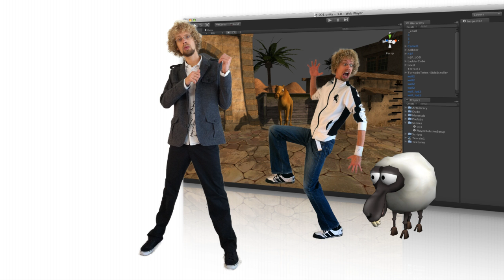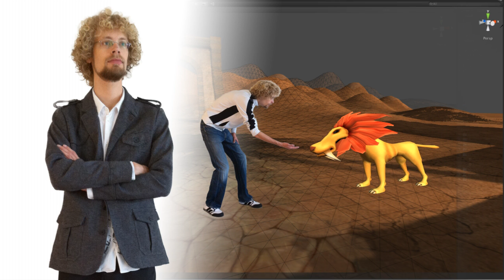Making videogames from A-Z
We've showed you how to make game for the PC, Mac, iPhone and iPad and it's time to move towards bigger adventures. Join us in our quest to show every aspect of game development, from character design to selling it.
This is the best game tutorial you'll ever watch!
-TornadoTwins